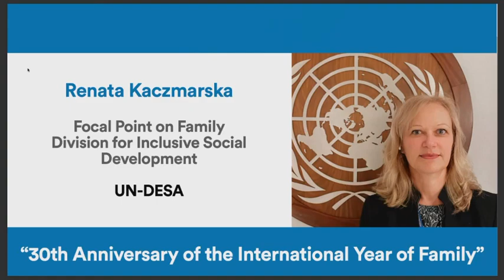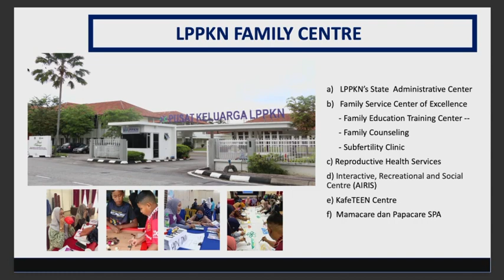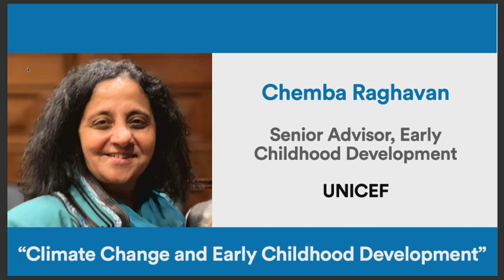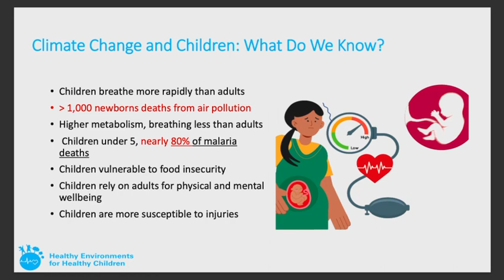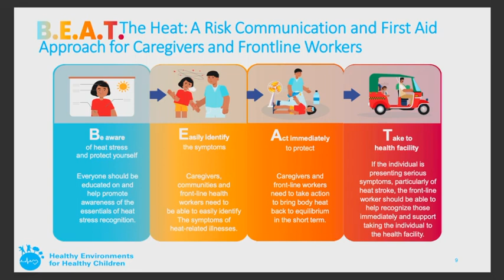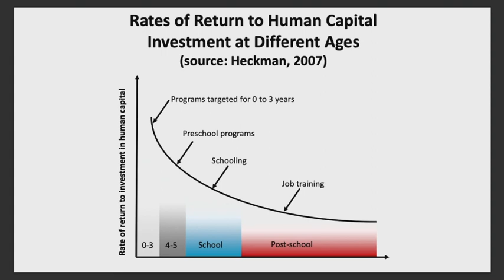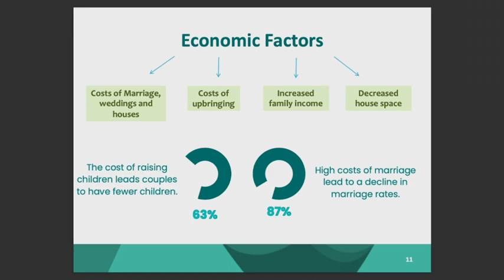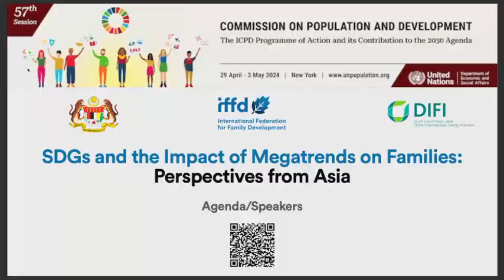SDGs and the impact of Megatrends on families: Perspectives from Asia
Side-Event during the 57th session of the UN Commission on Population and Development
Co-organized by the International Federation for Family Development and the Doha International Family Institute
Wednesday, May 1, 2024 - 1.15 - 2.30 PM
UN Headquarters NYC – Conference Room 9